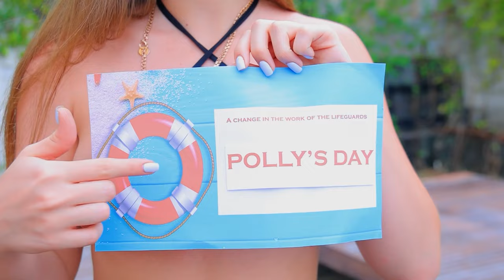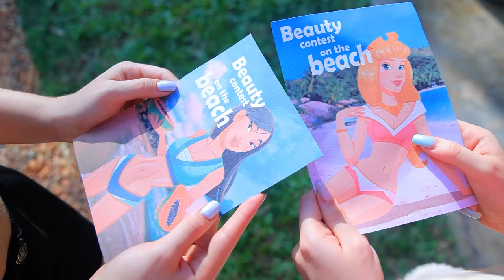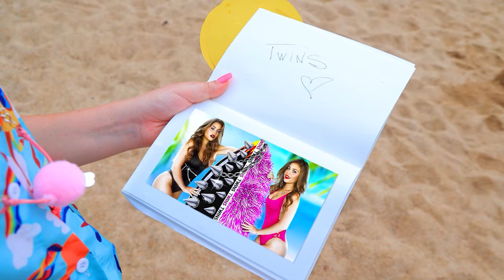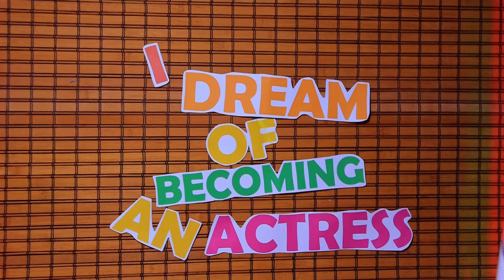Guter Zwilling vs. Böser Zwilling/ Zwillinge im Urlaub!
Wenn du denkst, dass Zwillinge in allem gleich sind, dann liegst du falsch! Sie können unterschiedliche Charaktere und Lebensanschauungen haben! Und in unserem neuen Video erfährst du mehr darüber!